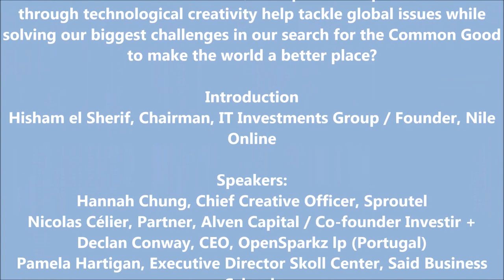Declan Conway Dare to innovate Zermatt Summit 2014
Dare to care: how to put the human person at the heart of business?
The global financial crisis of 2008 and the aftermath, have spurred intense debate about capitalism and the purpose of the business enterprise.
How can a new business paradigm be built where global corporations strive towards the Common Good and actively serve society by leading positively towards a world more respectful of the dignity of the Human person?

Roundtable/Q&A - Speakers
Hubert de Boisredon, CEO, Armor Group
Jinyoung Lee Englund, Director of Marketing & Communications, Bitcoin Foundation
Melchior de Muralt, Managing Partner, Pury Pictet Turrettini /
Vice Chairman, Blue Orchard Finance
Juan Pablo Cerda, Founding Partner, TECO Natural Resource Group Ltd

Moderator:
Theodore Roosevelt Malloch, Member of the Board, Zermatt Summit / Chairman & CEO, Global Fiduciary Governance LLC / Research Professor, Yale University